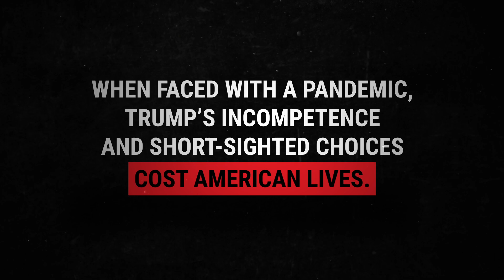The Coronavirus Timeline